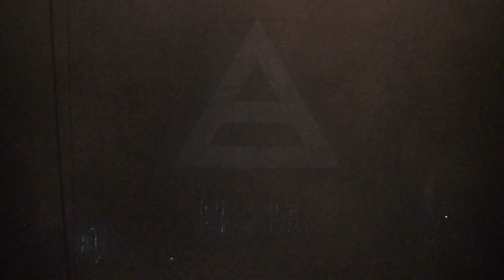30 Seconds To Mars "A Beautiful Lie / Closer To The Edge" (live in Minsk, 2015.04.04)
- crowd voice recording / new songs teaser
- A Beautiful Lie
- phone call contest
- Closer To The Edge